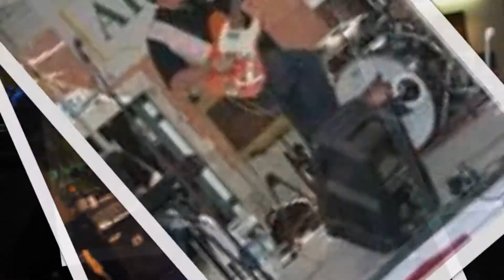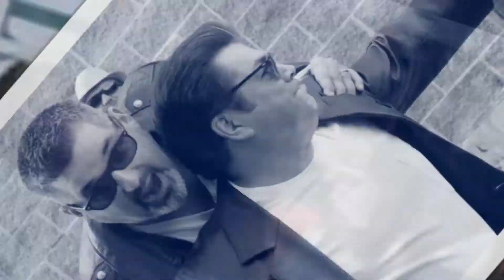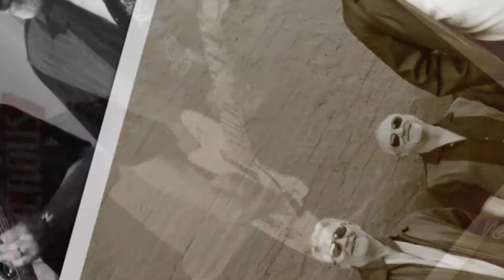Dangerous Gentlemens SL16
The Dangerous Gentlemens pay homage to Chuck.